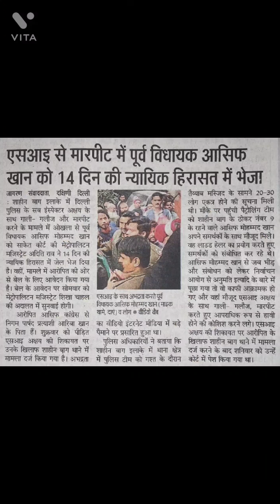Asif Khan Controversy: दिल्ली पुलिस कमिश्नर ने SI समेत 3 जवानों को दिया इनाम !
Delhi Police: कांग्रेस नेता आसिफ खान पर आरोप है कि उन्होंने एसआई अक्षय के साथ अभद्रता करते हुए उन्हें गालियां दी और उनसके साथ धक्का-मुक्की भी की. आसिफ खान को गिरफ्तार कर लिया गया है ?